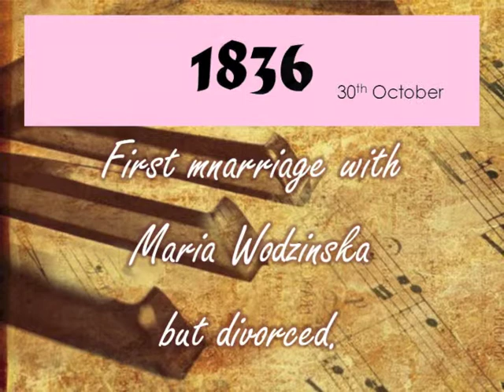Frederic Chopin - Timeline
Want a brief summary about Frederic Chopin lifetime? This is the material for you !